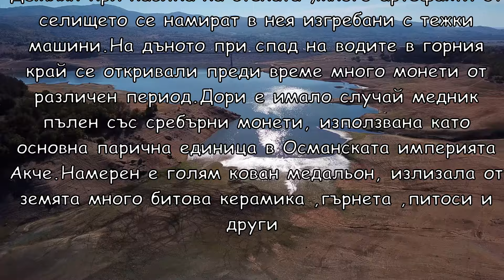Какво крие дъното и стената на яз.Домлян/2024/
При изграждането през  1964 година на язовир Домлян при насипа на стената ,много артефакти от селището се намират в нея изгребани с тежки машини.На дъното при спад на водите в горния край се откривали преди време ,много монети от различен период.Дори е имало случай изваден медник пълен със сребърни монети, използвана като основна парична единица в Османската империята  Акче.
Намерен е голям кован медальон,  от земята излиза много битова керамика ,гърнета ,питоси и други .

яз.Домлян
Местоположение: